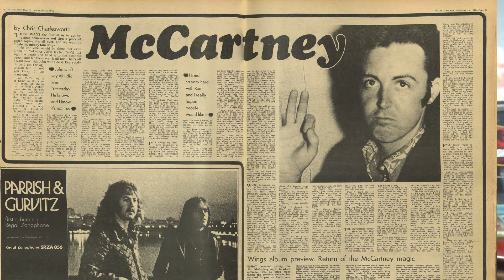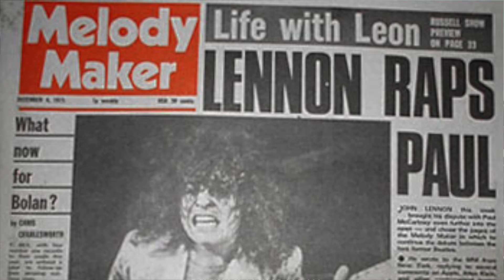My Boomer Buddies Pod - Beatle Buffs Celebrate The 59th Anniversary of Beatles' Film & Album HELP!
Summary
In this episode of the Boomer Buddies Podcast, Rick Reed, Trevor J. Brown, and Tim Coffey discuss the 59th anniversary of the Beatles' film HELP! and its accompanying album. They explore the significance of the album in the Beatles' evolution as a band, the unique sounds and instruments used, and the impact of the songs. The conversation also touches on the dynamics and challenges within the band, the influence of their manager Brian Epstein, and the lasting legacy of the Beatles.
* The album HELP! marked a significant point in the Beatles' evolution as a band, showcasing new sounds and songwriting techniques.
* The album was nominated for album of the year in 1966, making the Beatles the first rock band to receive such recognition.
* The Beatles' experimentation with different instruments and sounds on the album set the stage for their later groundbreaking work.
* The dynamics and challenges within the band, including disagreements over management and creative direction, contributed to their eventual breakup.
* The lasting legacy of the Beatles is evident in their enduring popularity and cultural impact.
* HELP! at 59: Celebrating the Beatles' Film and Album
* The Evolution of the Beatles: Exploring the Album HELP!
* "Ticket to Ride, hands down. It's in my top 10 Beatles songs."
* "You've Got to Hide Your Love Away. And that's a pure Lennon song."
00:00
Introduction and Background
01:45
The Beatles' Impact on Music and Film
05:35
Favorite Songs from the Help Album
9:00
John Lennon's Influence and Songwriting
13:40
Ringo's Drumming and Ticket to Ride
18:27
Personal Connections and Favorite Songs
22:39
The Dynamics and Evolution of the Beatles as Musicians
24:38
The End of the Beatles: Infighting and Personal Struggles
31:00
The Beatles' Lasting Impact on Popular Culture and Music
35:00
Recap
We recall and discuss popular culture through topics, such as music, television, movies, lifestyles and much more - all through a nostalgic lense.  There will also be spotlights on My Boomer Buddies. Each of us will share what it was like growing up as Boomers and how we became who they are now.  We all turned out OK ... even though we drank from garden hoses, rode our bikes without helmets, and didn't sit in kiddie car seats. We also talk about the world we live in now. We may sound a bit curmudgeonly, but hey, we have earned that right!  After all, we have gone through a lot and, with all that experience, we can now "see around corners"! Come and listen in to us old-timers.  You may learn something... At the least, you'll get in some laughs and make some new - old friends!